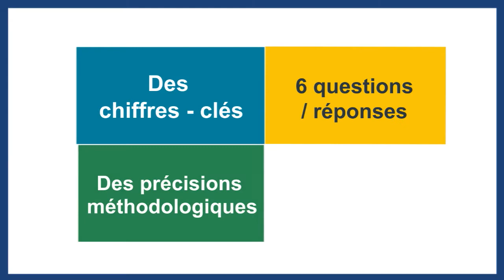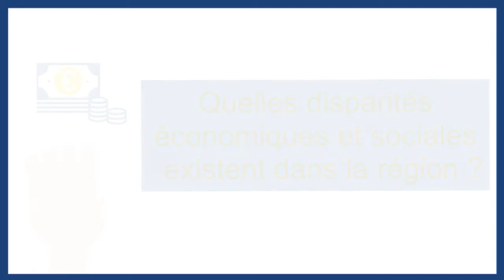L'Essentiel sur... les régions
La nouvelle carte régionale de la France fête son cinquième anniversaire. Pour rendre compte au mieux de la spécificité de chacune des 18 régions qui la composent, l’Insee en a réalisé une présentation simple mais néanmoins détaillée. Découvrez dans cette vidéo ce nouveau format des Essentiels régionaux disponibles sur insee.fr